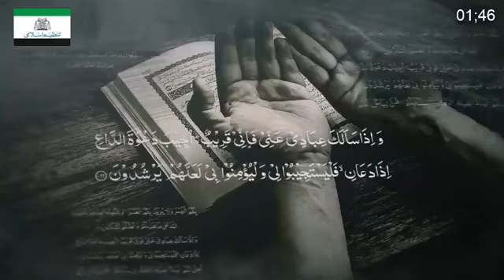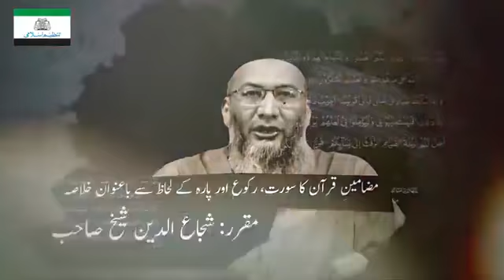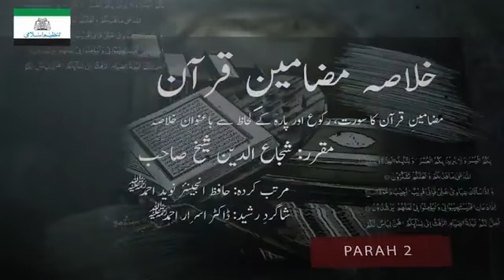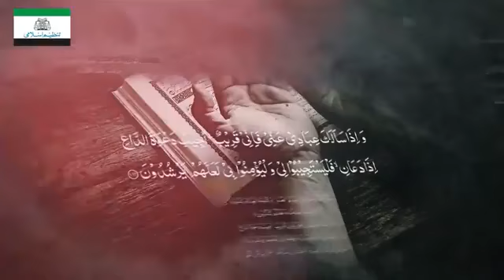Khulasa Mazameen-e-Quran Parah 2 | Shuja Uddin Sheikh | Darse Quran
Khulasa Mazameen-e-Quran Parah 2
Ustaz Janab Shuja uddin Sheikh Sahab